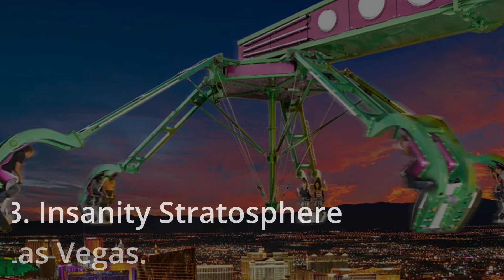5 Most Scariest Rides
Here is some of the most scariest rides you can try.